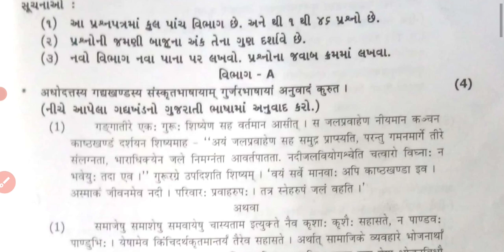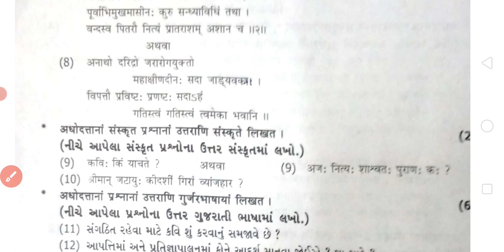STD 10 સંસ્કૃત દ્વિતિય સેમેસ્ટર પરીક્ષા પેપર સોલયુશન મોસ્ટ imp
Smt LPD patel sarvjanik vidyalay punagam surat india
paper solution pdf sem 2
sanskrit paper solution pdf file